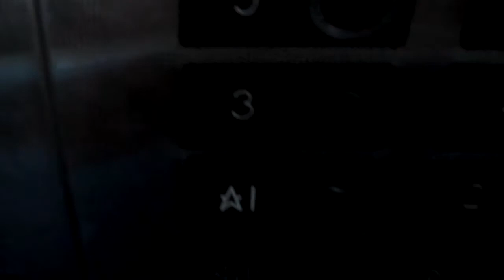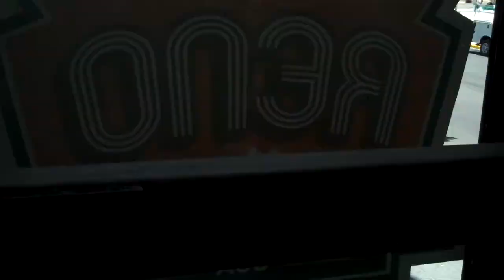United States Traction Elevators @ The Plaza Parking Garage-Reno, NV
These are pretty nice for a parking garage. They offer a nice view as well.